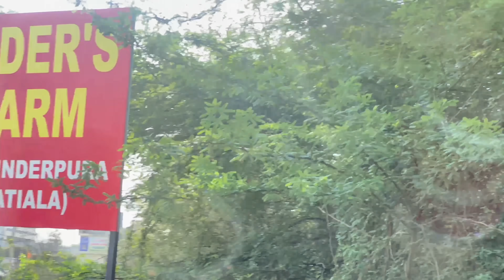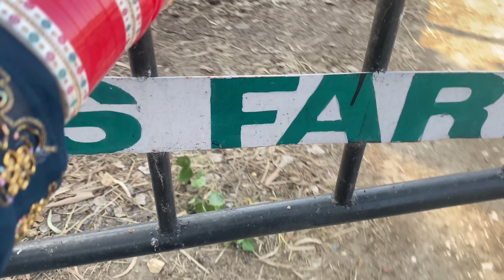My First Vlog With Abhey After Marriage | Post Wedding Rituals | DG Vlogs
Thank you so much for your blessing :)